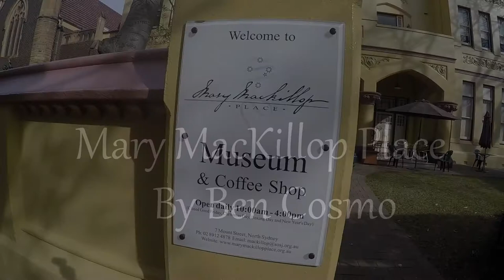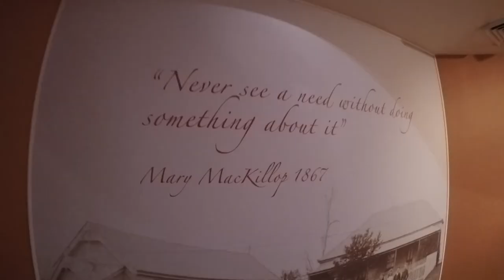Mary MacKillop Place (By Ben)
Our visit to Mary MacKillop Place on Saturday 12 August, Music by Gretchen Harris - Hail Mary, Gentle Woman.